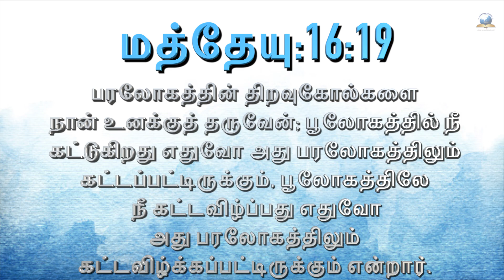இன்றைய வசனம் [01/07/2023] - Today Bible - Tamil Bible Verse